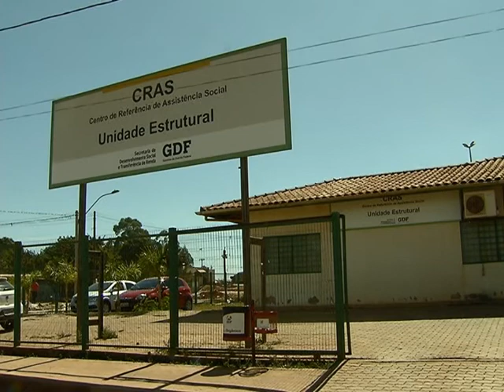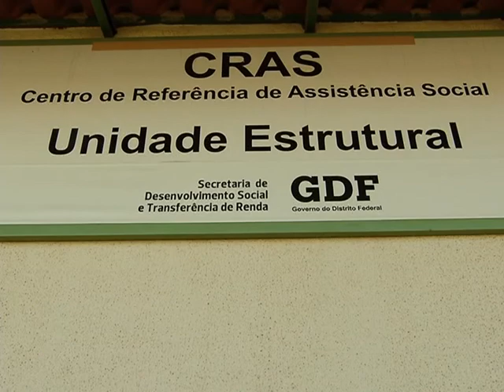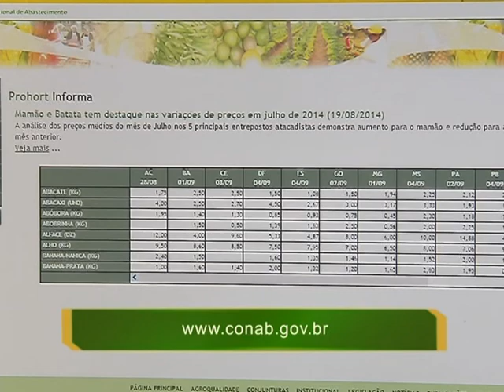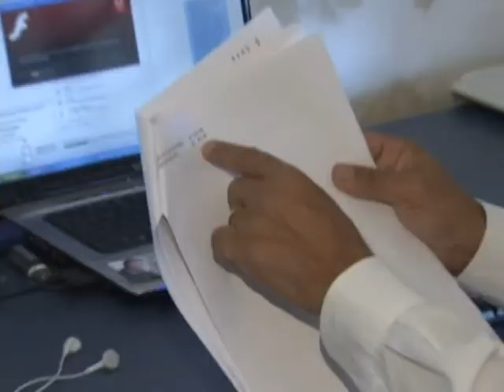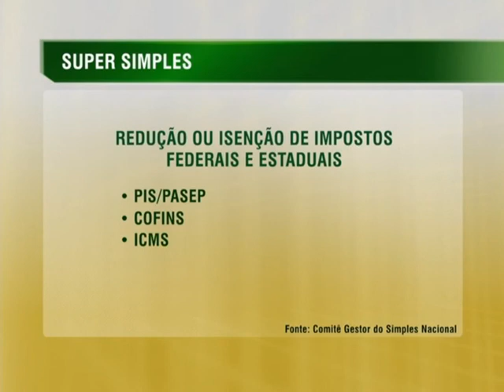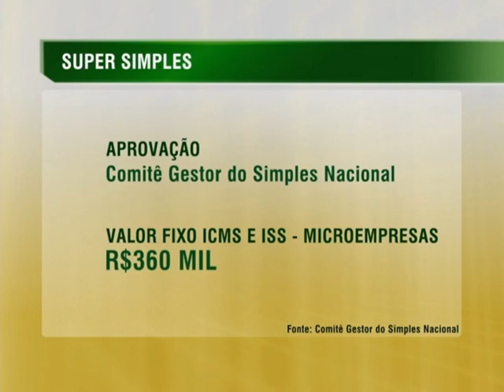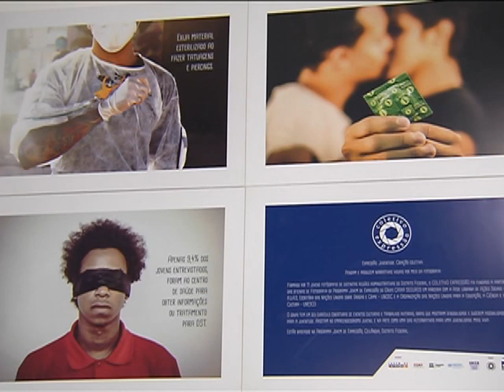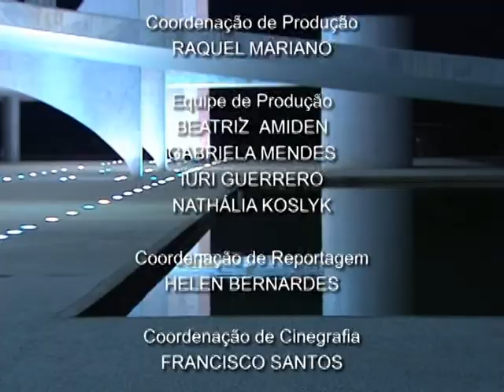Jornal NBR NOTÍCIAS na íntegra - 8 de setembro